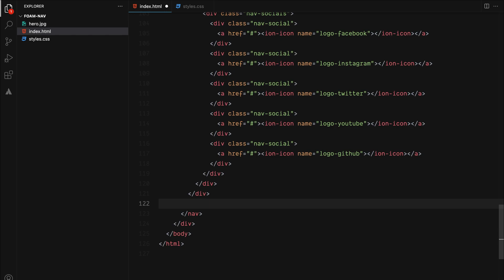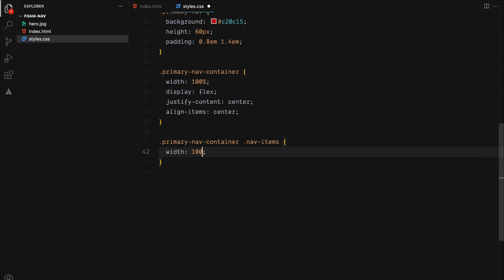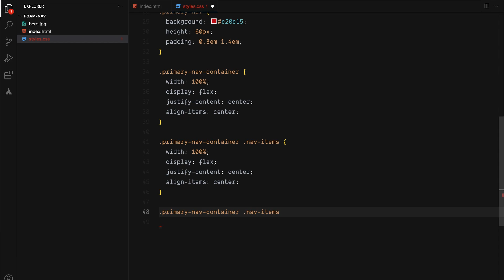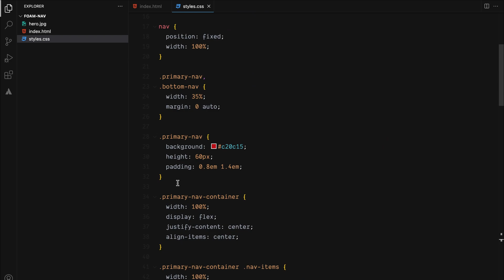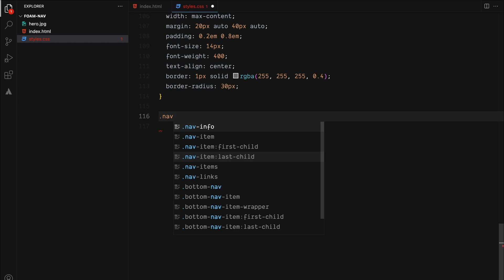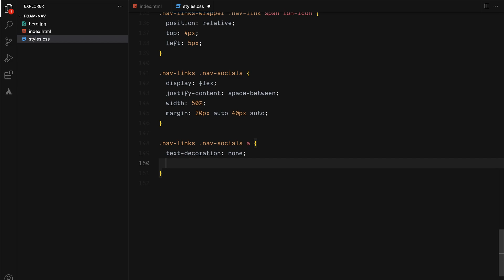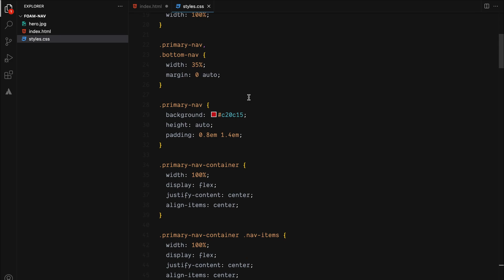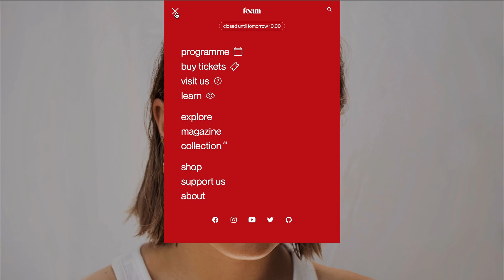Awwwards Navigation | Responsive Slide Down Menu Using HTML, CSS & JavaScript